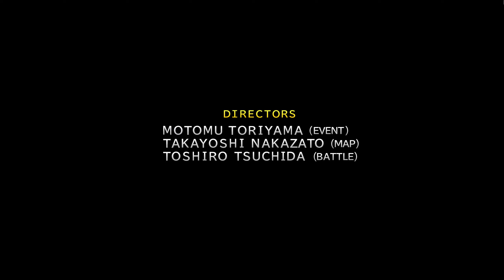Traveling the Thunder Plains! // Final Fantasy X Remaster Gameplay // Walkthrough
Yuna has made her decision..

Name: FINAL FANTASY X/X-2 HD Remaster
Developer:  Square Enix
Publisher:  Square Enix
Platforms: Nintendo Switch, PlayStation 4, iOS, Android, Xbox One, PlayStation 3, Microsoft Windows, PlayStation Vita

 🎮 EQUIPMENT 🎧

 💻 GPU: RADEON RX 580 SERIES
 📹 RECORDER: EL GATO HD60 S
 🎞  EDITING SOFTWARE: FILMORA PRO